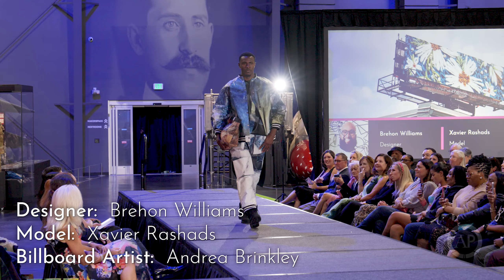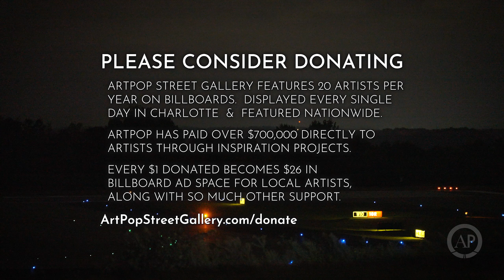BILLBOARDS transformed into FASHION | 2024 ArtPop Fashion Show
This year, our runway was on the runway at CLT! The fourth annual, 2024, ArtPop Street Gallery Fashion Show was hosted at the Sullenberger Aviation Museum. It was a truly magical night for the Charlotte art scene.

Fourteen local designers transformed decommissioned billboard material into stunning high fashion looks for our runway. All of the billboard material once displayed the works of artists from in & around Charlotte, North Carolina.

ArtPop Street Gallery's mission is to showcase local artists and equip them to achieve sustained success, in part, by transforming the billboards along our roads into the world's largest art gallery. Every year, 20 artists are selected to be featured on billboards and spend every day of the year on display around town; with occasional feature appearances in major cities across the globe.

The Fashion Show is ArtPop's most impactful fundraising event and every dollar donated translates into $26 worth of advertising benefit for our artists. ArtPop's 'Inspiration Projects' division has paid over $700,000 directly to local artists by connecting artists to clients. We manage the client interactions to ensure artists can focus on what really matters, making our city a more beautiful place by getting paid for making art.

Please consider helping us continue uplifting local arts by making a donation

ArtPop Street Gallery is a 501(c)(3) non-profit arts charity, all donations are tax-deductible.

and

Thanks so much to these wonderful musicians for sharing their music with the world.